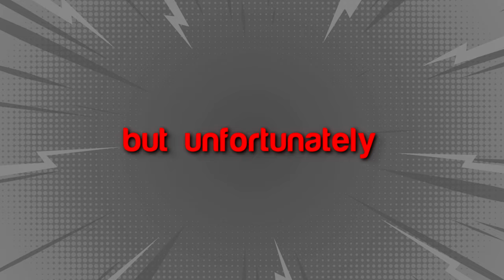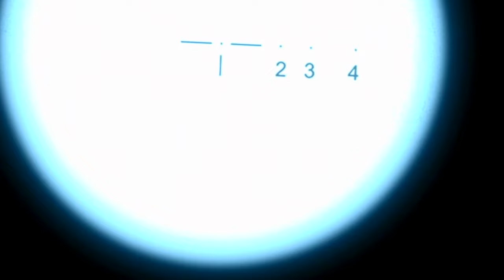Black Ops 1 has been REVIVED in 2023.. (nostalgic)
Trickshotting on the OLD Call of Duty Games is BACK IN FULL FORCE! Microsoft has REVIVED the OG Call of Duty servers on the Xbox 360 but mine isn't hooked up so I revisited classic Black Ops 1 on the modded Plutonium client on PC and trickshotted on the NEW Shake and Destroy servers… DROP A LIKE IF YOU ENJOY!

My YouTube videos contain trickshotting content from the video game franchise known as "Call of Duty". These titles are Call of Duty 4 Modern Warfare (COD4) 2007 / World at War (WAW) 2008 / Modern Warfare 2 (MW2) 2009 / Black Ops 1 (BO1) 2010 / Modern Warfare 3 (MW3) 2011 / Black Ops 2 (BO2) 2012 / Call of Duty Online (COD: Online) 2013 / Ghosts (COD Ghosts) 2013 / Advanced Warfare (AW) 2014 / Black Ops 3 (BO3) 2015 / Infinite Warfare (IW) 2016 / Modern Warfare Remastered (MWR) 2016 / Black Ops 4 (BO4) 2018 / Call of Duty Mobile (COD: Mobile) 2019 / Modern Warfare (MW19) 2019 / Warzone (MW19: Warzone) 2020 / Modern Warfare 2 Remastered Campaign (MW2R) 2020 / Black Ops Cold War (BOCW) 2020 / Vanguard (COD: Vanguard) 2021 / Modern Warfare 2 (MWII) 2022.

Call of Duty: Black Ops is a 2010 first-person shooter game developed by Treyarch and published by Activision. It was released worldwide in November 2010 for Microsoft Windows, the PlayStation 3, Wii, and Xbox 360, with a separate version for Nintendo DS developed by n-Space.